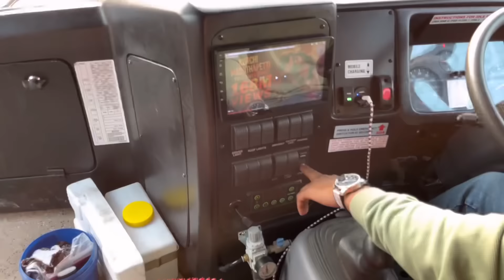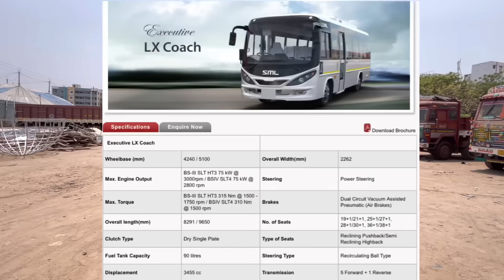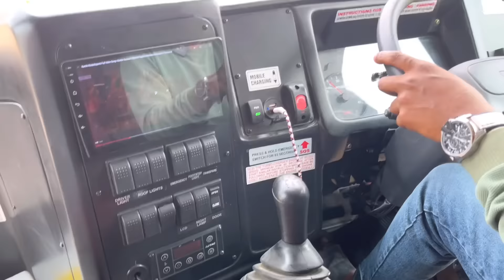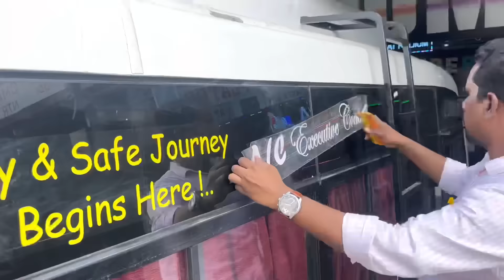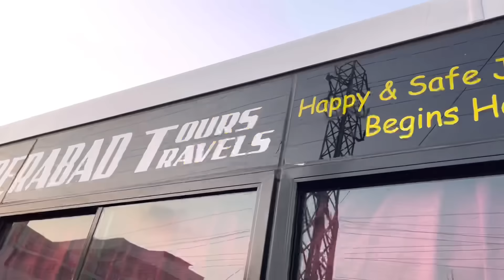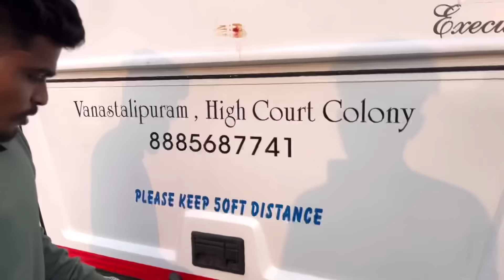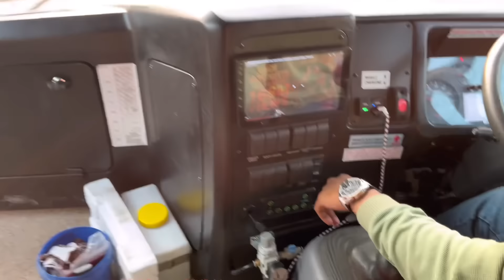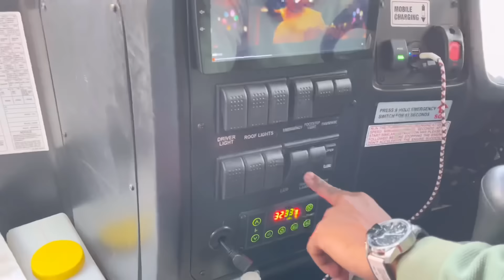కొత్త బస్సు కొన్నాం 🚌first time bus driving చేస్తున్న 😇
New 22 seater ac/non ac bus available
any bookings contact this number :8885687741
Name :B.somaiah
Adress: vasthalipuram highcourt colony